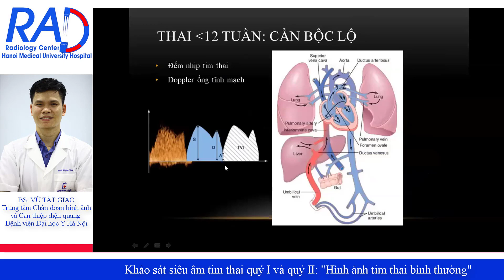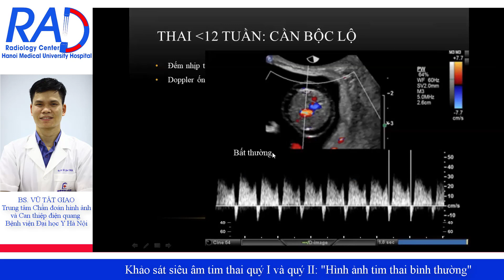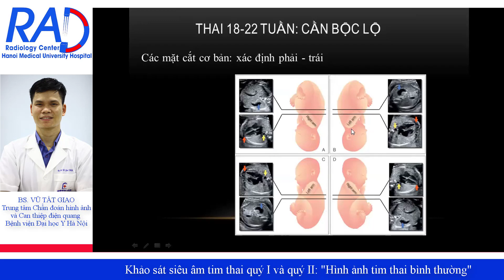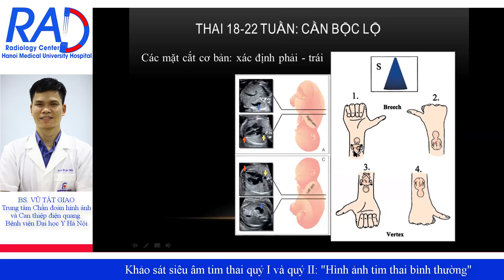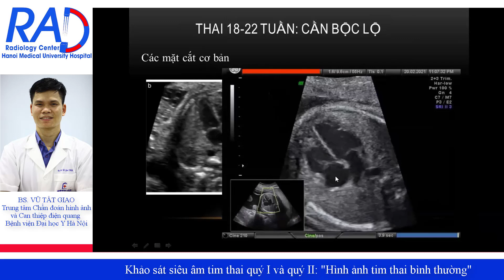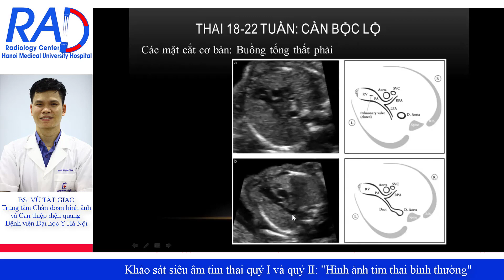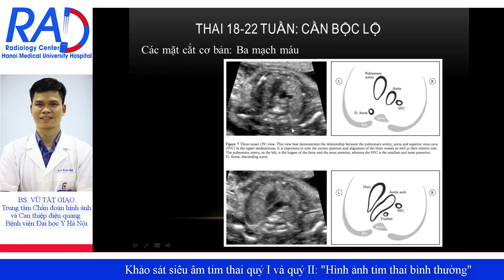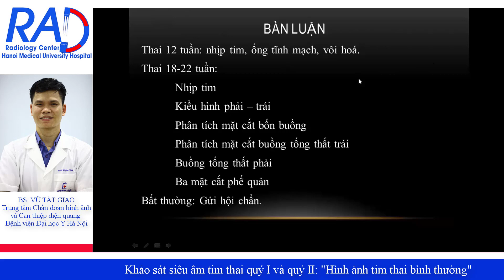Khảo sát siêu âm tim thai quý I và quý II - Hình ảnh tim thai bình thường